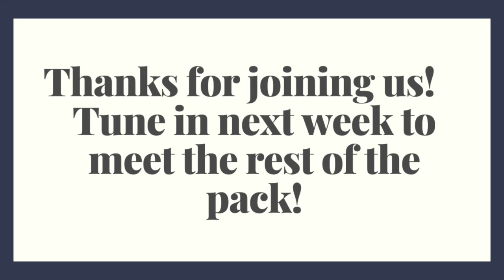Meet the Pack- Aiya the German Shepherd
This week I wanted to do something a little different and introduce you to one of the dog’s currently hanging out at our house.

Meet Aiya, the German Shepherd dog.  Aiya is my brother’s ~3ish year old German Shepherd he’s had since May 2019.  She was a rescue from a hoarding situation and while hasn’t been perfect by any stretch of the word, has been exactly the dog he needed.  She has a heart of gold and with some rules and boundaries will continue to become an even better version of herself.

Aiya is here working on her separation anxiety and crate training skills.  She’ll also go home having learned my top tools for a better life with your dog.

If you want to know the top 3 behaviors I teach every dog, get your free guide and start your journey to a happy, better bond with your dog

Join me on social for behind the scenes videos and stories!